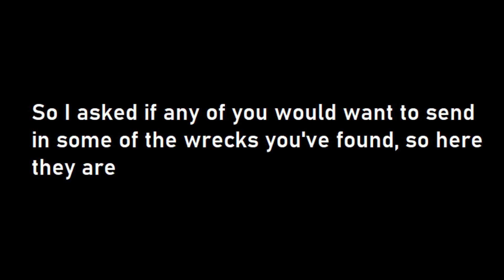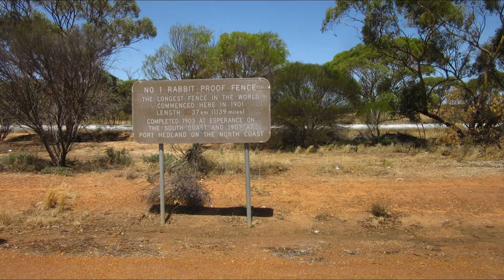The 5 year special, a countdown of some of the rarest and most valuable wrecks out in the bush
In this special episode it's a count down of some of the rarest and most valuable wrecks I've found over the last 5 years I've had this channel and some other interesting things.
This one took a while to make so enjoy.